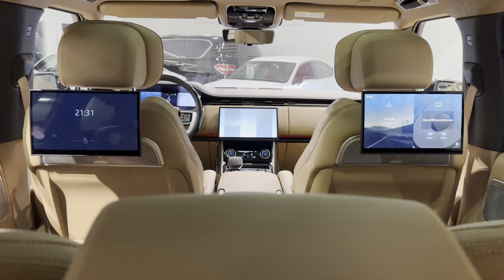Unveiling the 2023 Range Rover V8 Autobiography - Ebony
The 2023 Land Rover Range Rover is the epitome of luxury and performance, and this stunning SUV is available in black exterior and ebony interior color. In this short video, we'll take you on a tour of this exquisite vehicle, showcasing its sleek design, luxurious features, and powerful engine. Whether you're on or off the road, the 2023 Land Rover Range Rover is the ultimate SUV for those who demand the best. Join us for a closer look at this masterpiece of automotive engineering.

Land Rover Range Rover (sold)
» Manufacture Year 2023
» GCC Specs
» 0 KM
» V8 Autobiography

Stock Vehicle / Ready Car !